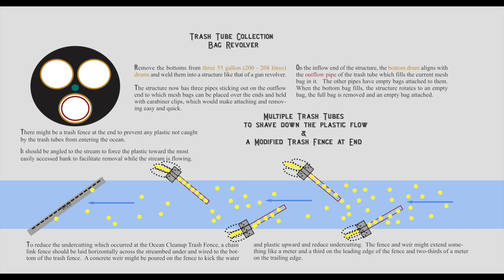Trash Tube, Trash Fence & Self Bagging Structure for Plastic Trash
Self-Bagging Structure for Plastic Waste, Plastic Waste, Ocean Clean Up, Trash Tube, Trash Fence, River Cleanup, Rio Motagua